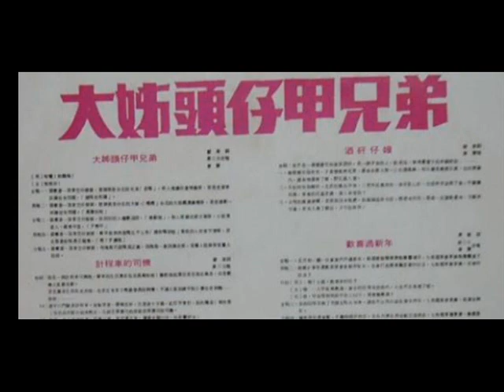大姊頭仔甲兄弟 黃三元&素蘭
詞：敏郎
曲：華曲
原唱：黃三元&素蘭/1975年
中美唱片 CS 6072 A

（哈囉！不錯ㄛ  煞煞去）
女：頭戴著一頂草笠仔傾傾
彼個敢是台北的兄弟（是嘛）
聽人塊講你重情義啊
若是要車拼講沒有問題（攏嘛按呢講）

男：頭戴著一頂草笠仔傾傾
彼個敢是台北的大姊（嘿嘿）
台北的大姊講真慷慨啊
若是要飲一杯講沒有問題（風聲的啦）

你到叨位人攏歡迎你（無影啦）
對人啊親切斯文氣呀
小姐看著人人攏會甲意（歹勢甲ㄛ）

較早彼個西施嘛比不上妳（擔你嘛好啊）
看妳的人扮擱真甲意啊
若是娶著妳實在真福氣（嘿！歹講ㄛ）

合：頭戴著一頂草笠仔傾傾
咱塊做代誌嘛為正義
四海為一家四界去啊
免驚人阻礙呀免驚人阻礙